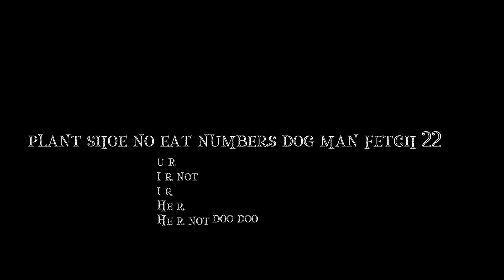guufi ah fun twos jumpscare raim1!1!!1!1